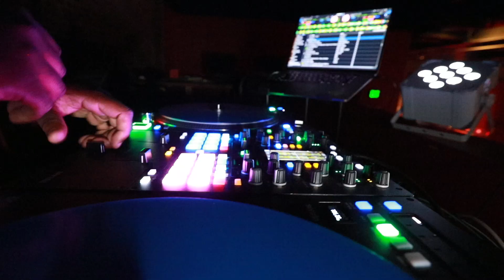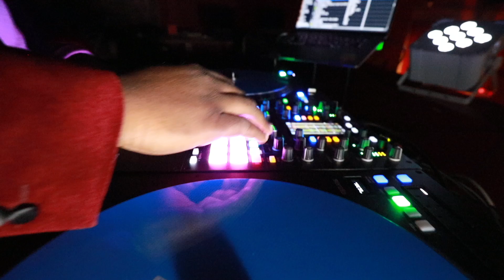Dj Showtime Wedding Vibes